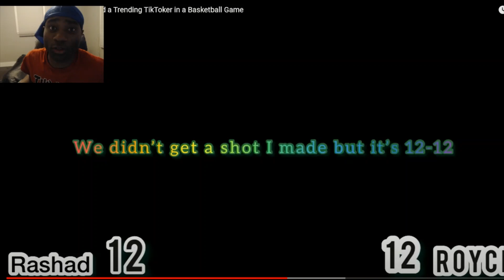RashadReacts1 Reacts To You Won’t Believe I Challenged a Trending TikToker in a Basketball Game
this video we did a reaction to as you guys requested. What are y'all thoughts on this video? See y'all in the next video!! Byeeee✌🏾 RashadReacts1 Reacts To You Won’t Believe I Challenged a Trending TikToker in a Basketball Game funny @rashadreacts1 reaction #100 sub 100subs @RollsRoyceTv funny @rashadreacts1 @rashadreactslive